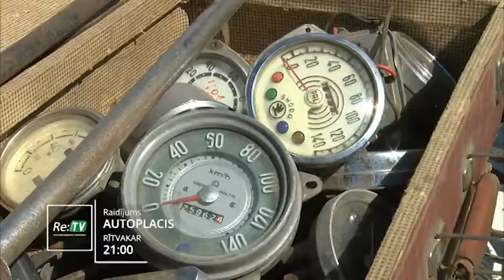Raidījums "Autoplacis" - 07.06. plkst. 21:00